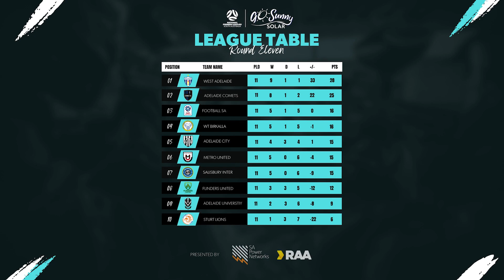Go Sunny Solar WNPLSA Goals Wrap 2024 | RD11 | Presented by RAA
The Lions pounce, while West continue their formidable form!

This and more in your Go Sunny Solar WNPLSA goals wrap!